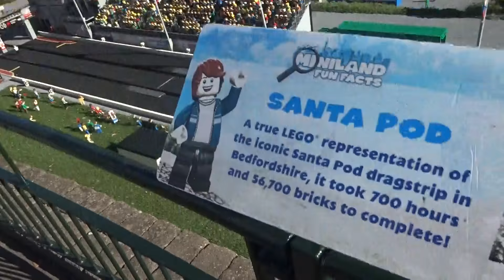Different Legoland miniland Miniature area's (Santa Pod). 6th October 2017 at Legoland Windsor.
This is (Santa Pod) Drag race at the Legoland Model village at Legoland Windsor on 6th October 2017.

Showing you and testing few new video's for my YouTube channel like showing you things outside of my bedroom etc.

Hoping that you like this new style of video I am experimenting with and that you can see what I am filming and hear what I am saying as well.

I am hoping to release a new video at least once every week or once every 2 weeks depending on what time I have etc.

I am hoping over the next few months to be making videos with specific topics in mind. Maybe way down the line I will try doing a live stream if these videos do get some activity but we will see.

Hoping you enjoyed this video and it was interesting  and if so please leave a comment on this video as I will try and read all comments also give me a thumbs up as well, Subscribe to my channel, Hit the notifications button as well to my YouTube videos.